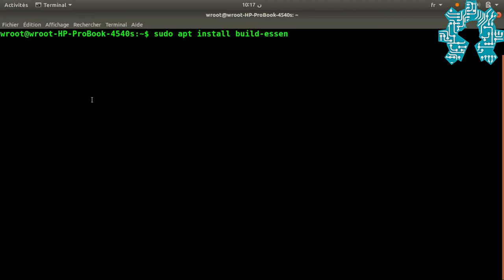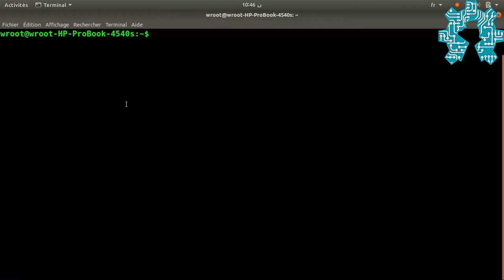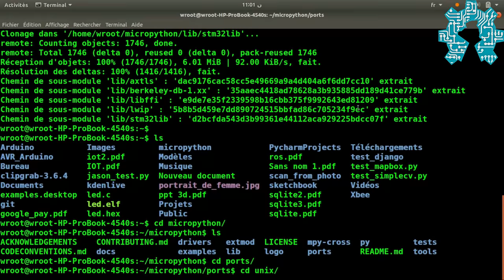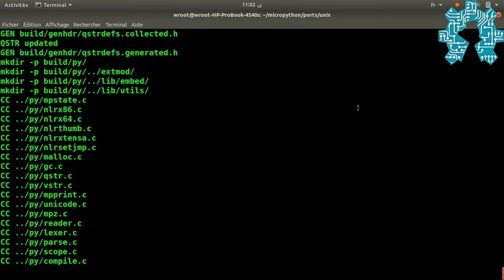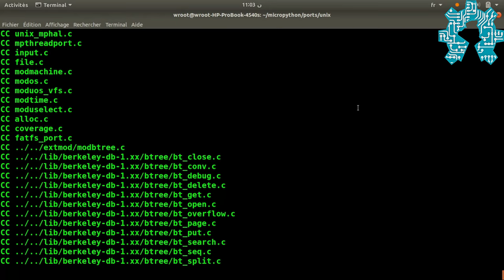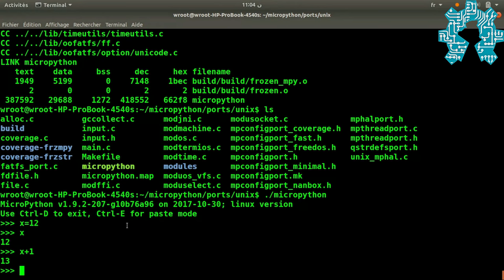Tutorial MicroPyhton : Comment installer MicroPython sur votre système Ubuntu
Micro Python est une implémentation allégé, rapide et optimisé du langage de programmation python 3, qui peut tourner sur des systèmes embarqués à base de microcontrôleur.
Dans cette vidéo nous allons vous expliquez étape par étape comment compiler et installer l'interpréteur Micro python sur votre système Linux Ubuntu.